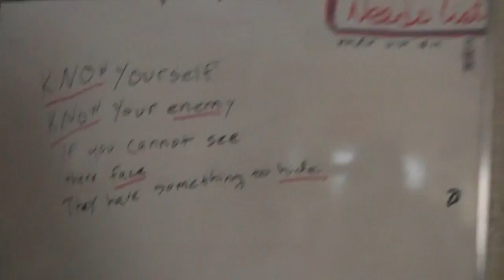Know Your Enemy, Know Yourself, No Fear, Be Humble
The US is taking over DQ University near Davis, California.
You must be able to look the person you trust in the eyes and then you can see there heart...if the hide behind avatars and distractions Be Very Careful
CODES OF CONDUCT

HONESTY AND JUSTICE

Be acutely honest throughout your dealings with all people. Believe in justice, not from other people, but from yourself. To the true Exemplar, there are no shades of gray in the question of honesty and justice. There is only right and wrong.

POLITE COURTESY

A Warrior has no reason to be cruel. They do not need to prove their strength. An Exemplar is courteous even to his enemies. Without this outward show of respect, we are nothing more than animals.

HEROIC COURAGE

Rise up above the masses of people who are afraid to act. Hiding like a turtle in a shell is not living at all. A Fighter must have heroic courage. It is absolutely risky, It is dangerous. It is living life completely, fully, wonderfully. Heroic courage is not blind, it is intelligent and strong.

HONOR

A true person of honor has only one judge of honor, and this is him/herself. Decisions you make and how these decisions are carried out are a refection of whom you truly are. You cannot hide from yourself.

COMPASSION

Through intense training the Fighter becomes quick and strong. He is not as other men. He develops a power that must be used for the good of all. He has compassion. He helps his fellow man at every opportunity. If an opportunity does not arise, he goes out of his way to find one.

COMPLETE SINCERITY

When a Warrior has said he will perform an action, it is as good as done. Nothing will stop him from completing what he has said he will do. He does not have to "give his word." He does not have to "promise."

DUTY AND LOYALTY

For the Warrior, having done some "thing" or said some "thing," he knows he owns that "thing." He is responsible for it, and all the consequences that follow. A Warrior is immensely loyal to those in his care, to those he is responsible for, he remains fiercely true.
Lets stand up and get busy ❤ ✌